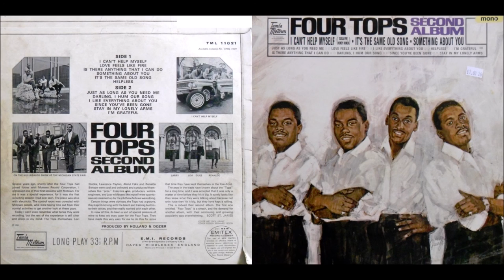I Can't Help Myself (Sugar Pie, Honey Bunch)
Four Tops ‎(Second Album)

Ooh, sugar pie, honey bunch
I love you and nobody else

In and out my life
You come and you go
Leaving just your picture behind
And I've kissed it a thousand times

When you snap your finger or wink your eye
I come a-running to you
I'm tied to your apron string
And there's nothing that I can do, ooh

No, I can't help myself

'Cause sugar pie, honey bunch
I'm weaker than a man should be
I can't help myself
I'm a fool in love, you see

Wanna tell you I don't love ya
Tell you that we're through, and I've tried
But every time I see your face
I get all choked up inside

Girl, it starts to flame (burning in my heart, tearing it all apart)
My love I cannot hide

You know that I'm waiting for you
Can't help myself
I love you and nobody else, ooh

Sugar pie, honey bunch
Do anything you ask me to
Can't help myself
I want you and nobody else, ooh

No, I can't help myself, ooh